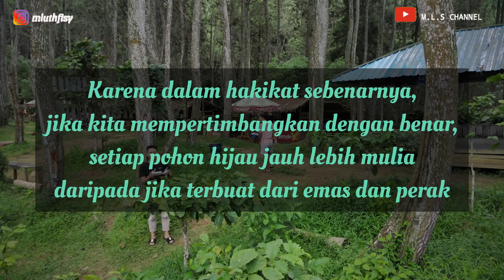FIMI X8 SE 2022 || Cinematic Hutan Pinus Pangonan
Cinematic Hutan Pinus Pangonan.
Video cinematic yang memperlihatkan keindahan alam hutan Pinus Pangonan yang terletak di lereng gunung Muria.
Semangat berproses 💪🏿💪🏿💪🏿